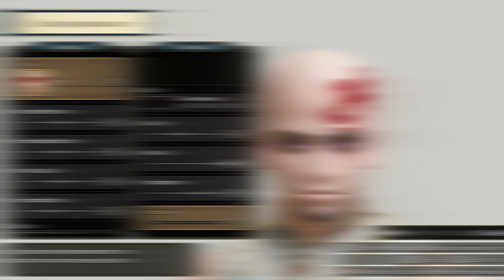M5★ Cheering Ra Ra Rajang - 1'25''04 - Dual Blades Solo - [Switch]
I ran out of zenny, so I'm farming the monke
Layered set inspired by Kratos (God of War)

Rage of Sparta · Gerard Marino
God of War III (Original Soundtrack)